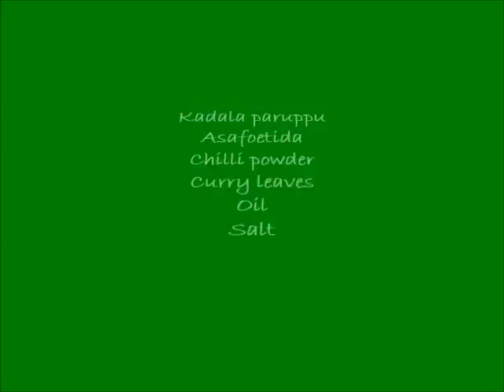Neikadalai(நெய் கடலை)Sivakasi Samayal / Recipe - 239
Try this at home...and looking back